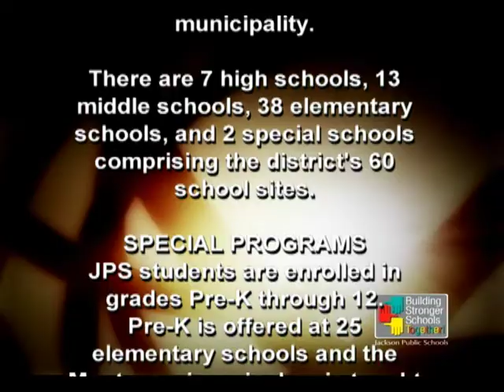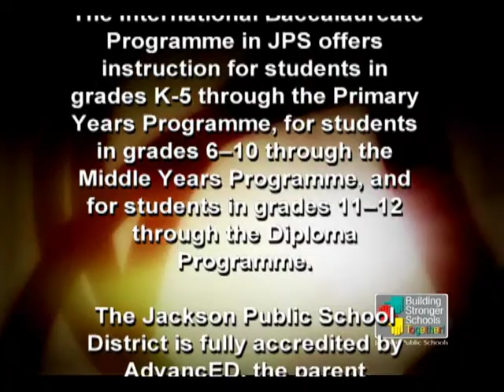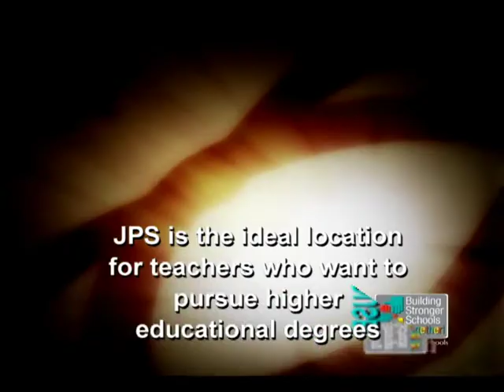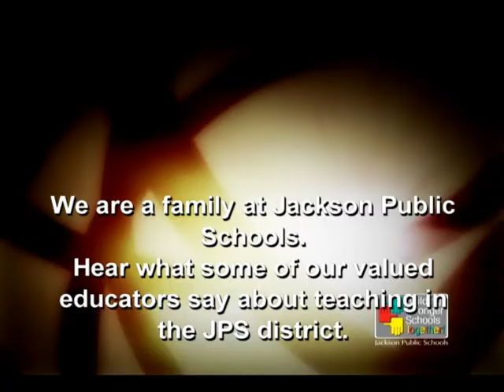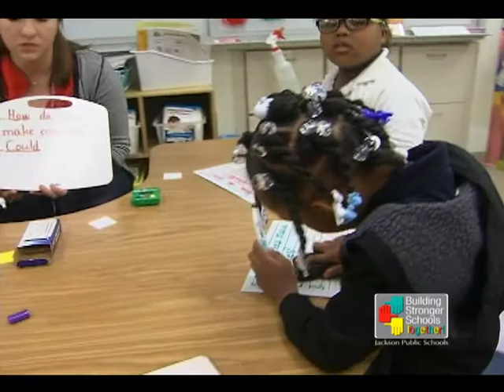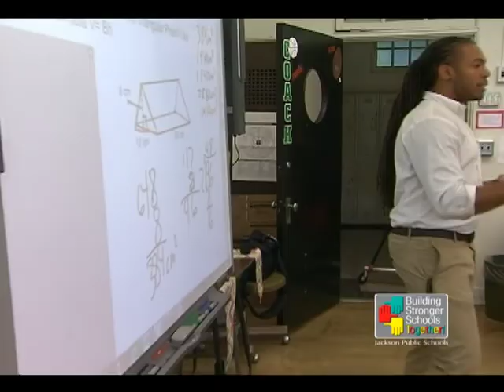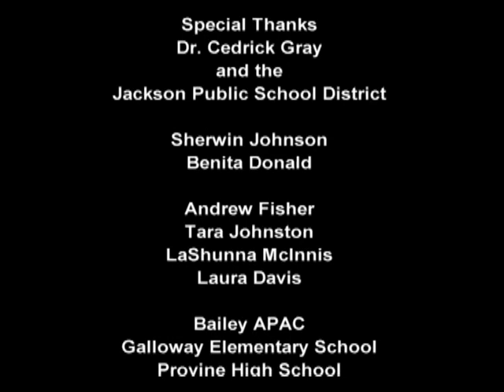JPS Teacher Recruitment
Jackson Public School District teacher recruitment information.